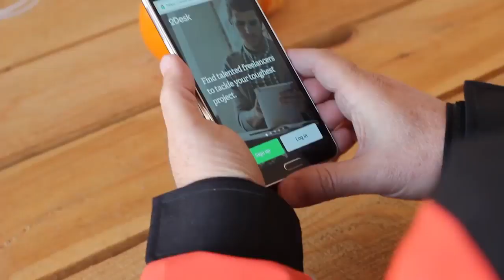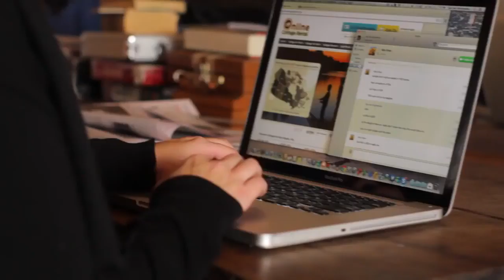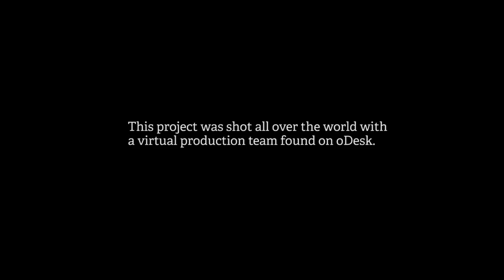Digital Nomads Goodbye commute, hello world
If you have ever wanted to ditch your desk and live life free, be a Digital Nomad, and now it's possible. Jump on in! Professionals who broke free of the 9-to-5 to live life on their terms let their dream unfold as they go along! Embrace the virtual work lifestyle!!